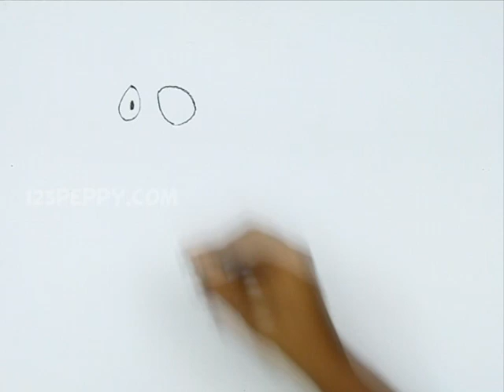How to Draw a Funny Monster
Let us Learn How to Draw a Funny Monster
For Step by Step Guide for How to Draw a Funny Monster